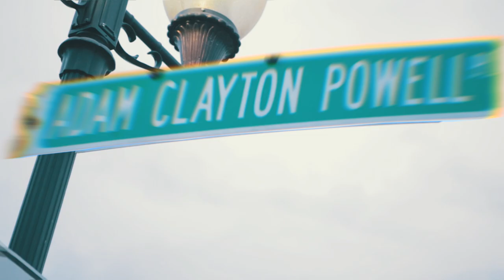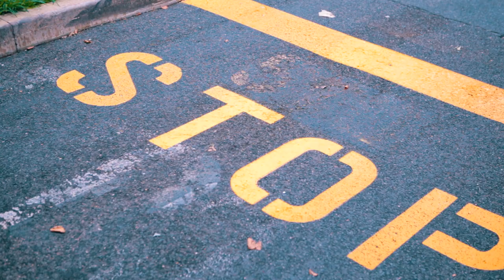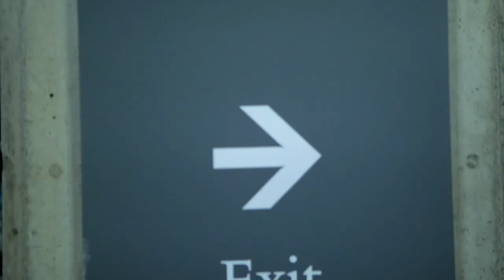Dome ft Eagle ▲ Gotta Get It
Shot by @MiekLyve